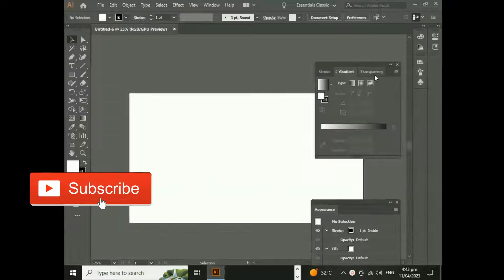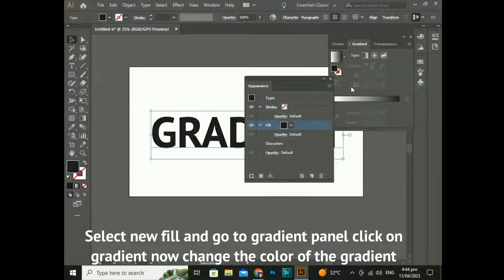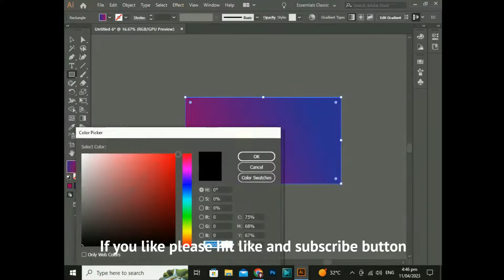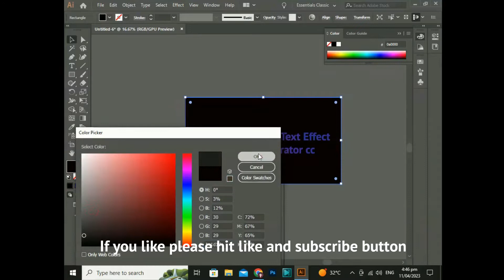Create Editable Gradient Text in Adobe Illustrator cc | Add Gradient to Editable Text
In this video, I will teach you that step by step procedure on how to create this effect.